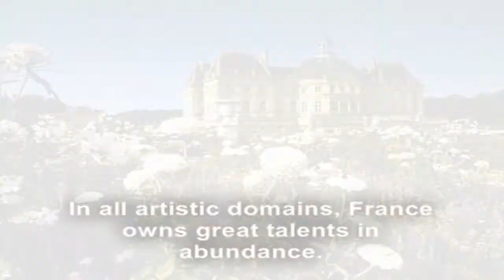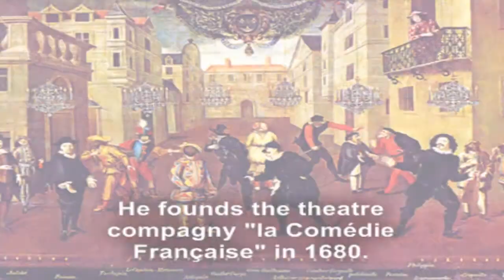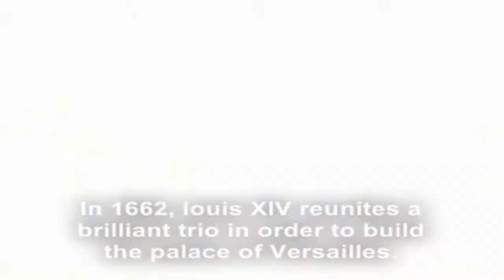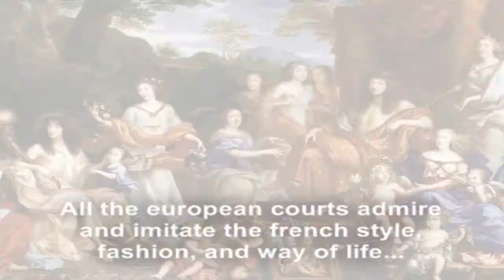The Arts during the Reign of Louis XIV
Louis XIV "the Sun King" was a patron of the arts.